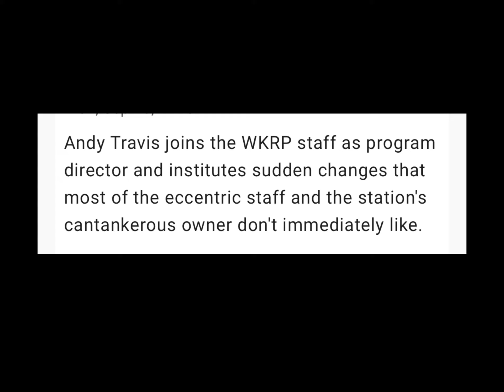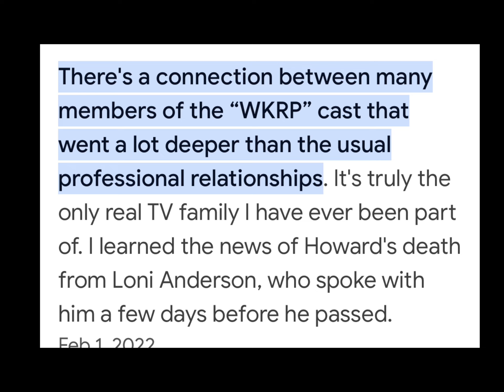WKRP in Cincinnati